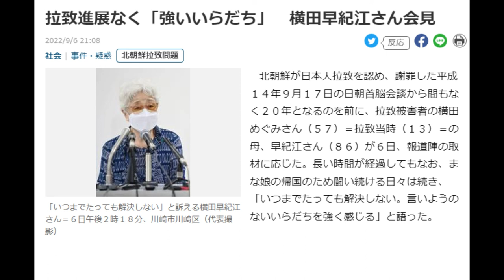【隠居TV】最重要課題のはずが「拉致問題20年進展なし」横田早紀江さん会見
拉致進展なく「強いいらだち」　横田早紀江さん会見

北朝鮮が日本人拉致を認め、謝罪した平成１４年９月１７日の日朝首脳会談から間もなく２０年となるのを前に、拉致被害者の横田めぐみさん（５７）＝拉致当時（１３）＝の母、早紀江さん（８６）が６日、報道陣の取材に応じた。長い時間が経過してもなお、まな娘の帰国のため闘い続ける日々は続き、「いつまでたっても解決しない。言いようのないいらだちを強く感じる」と語った。

「件名：速稼塾（あなたのお名前）」